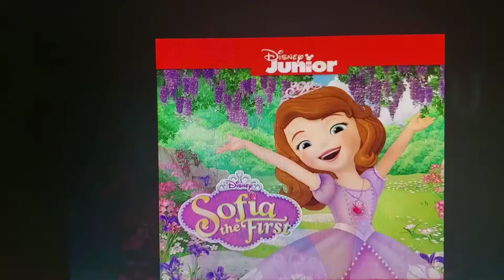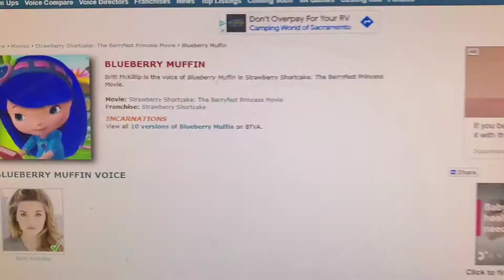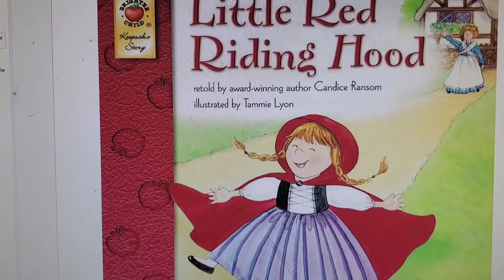Sofia The First You've Gotta Have Fun Song 🎼🎵🎶